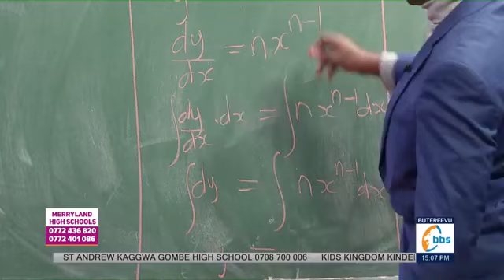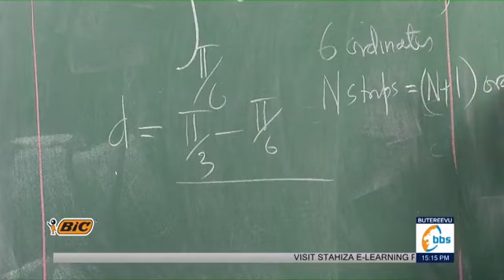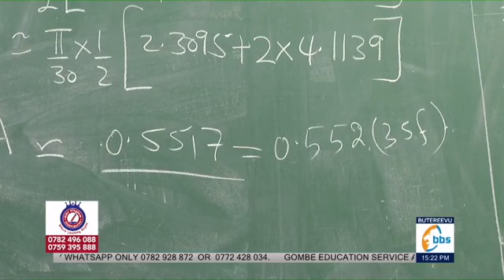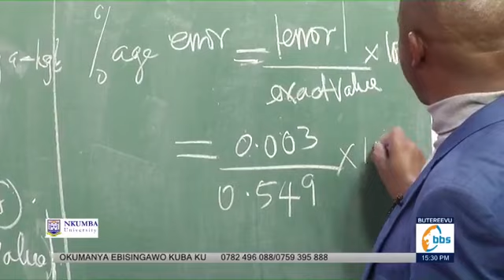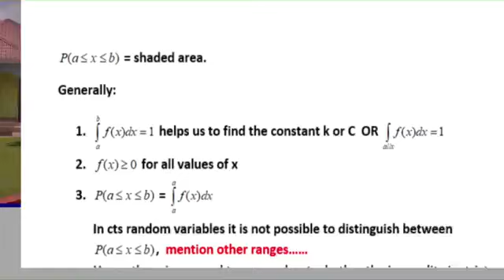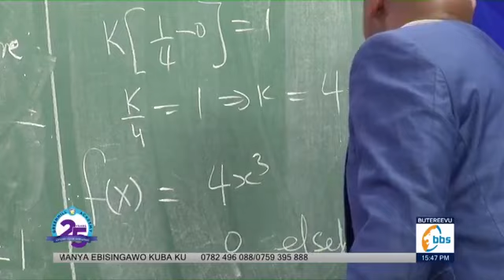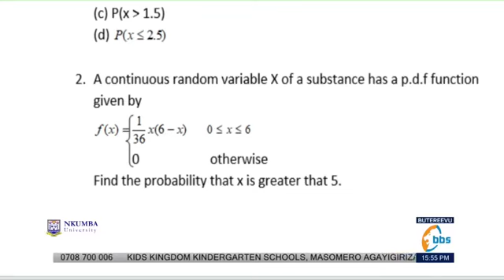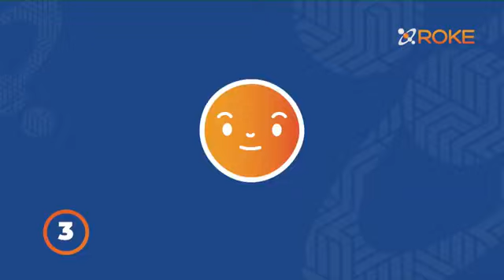A LEVEL MATHS - TRAPEZIUM RULE